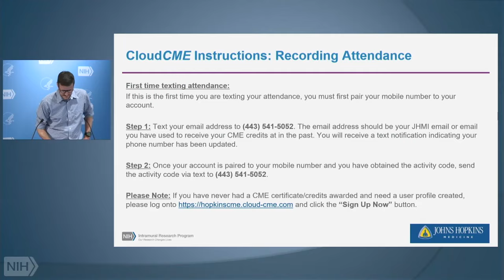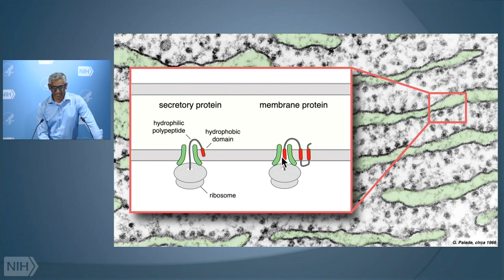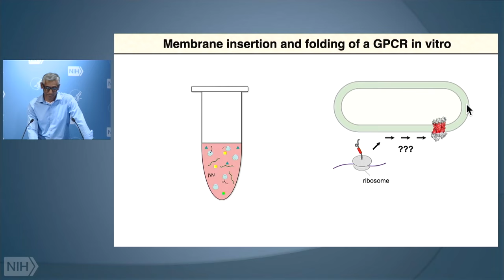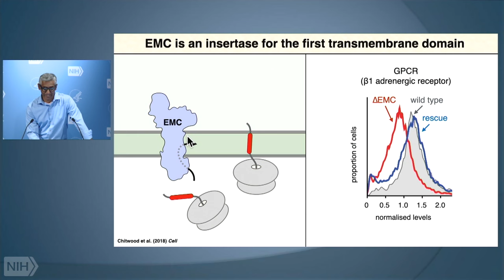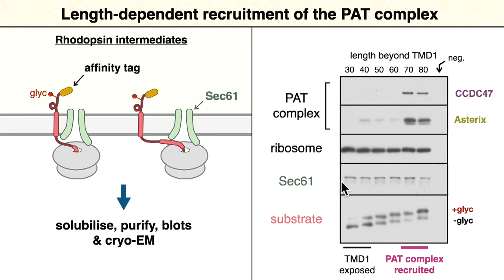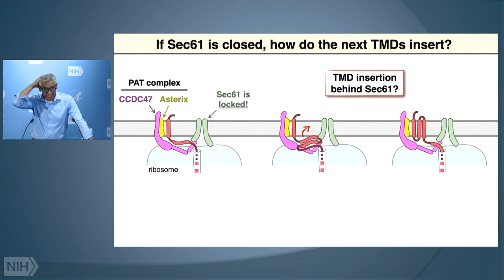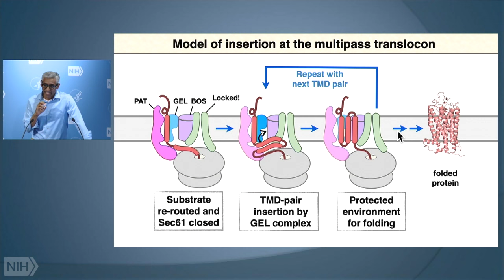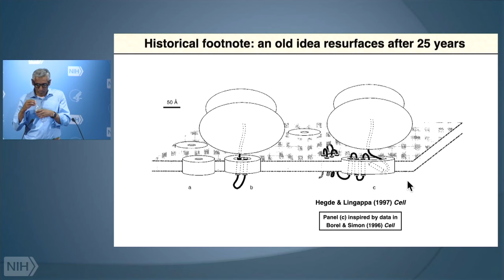How Cells Make Membrane Proteins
NIH Wednesday Afternoon Lecture

Our genomes encode ~5000 integral membrane proteins. These proteins are essential for sensing the environment, communication with other cells, transport of nutrients and metabolites, neurotransmission, and countless other physiologic processes. Newly made membrane proteins are first inserted into the endoplasmic reticulum membrane. The majority of these membrane proteins have to be weaved back and forth multiple times across the lipid bilayer, folded into a functional three-dimensional structure, and sometimes assembled with other subunits. Our research aims to understand how such complex membrane proteins are made correctly. We have taken a biochemical approach to identify and mechanistically dissect the factors involved in membrane protein targeting, insertion, folding, and assembly. We recently discovered an intramembrane chaperone that aids membrane protein folding. By studying how this chaperone functions, we revealed a new conceptual framework for membrane protein biogenesis. Ongoing efforts are aimed at understanding how multi-subunit complexes are assembled.

Manu Hegde, Ph.D., MRC Lab